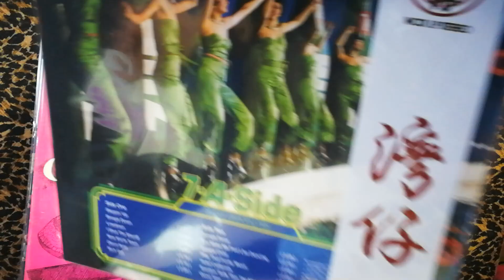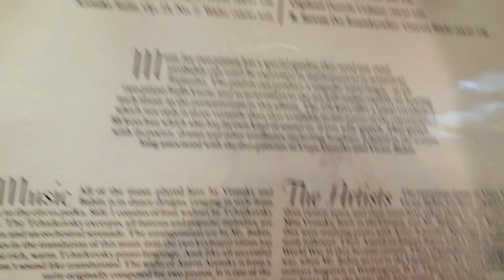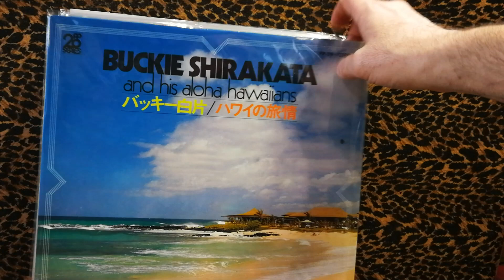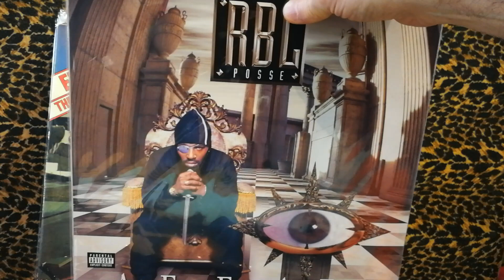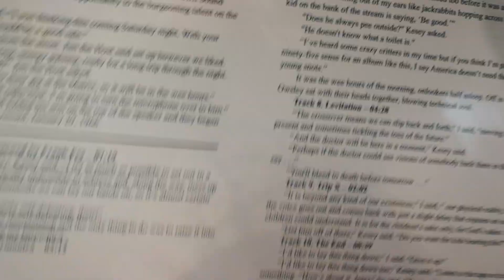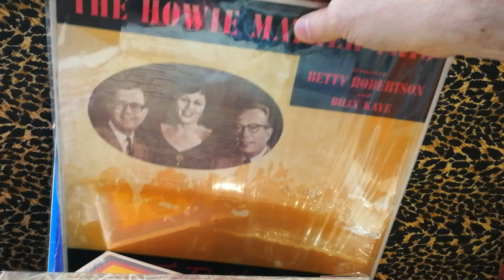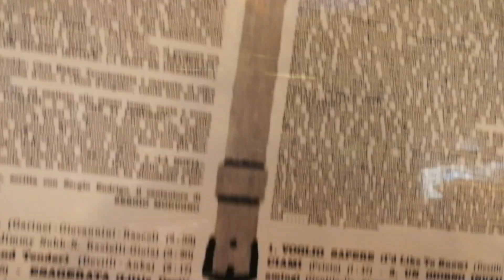The Current Year Record Flip: Choice cuts for April 14, 2023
We're getting ready for RSD next week, but we've already got the good stuff -- check out this rare groove & great import vinyl!